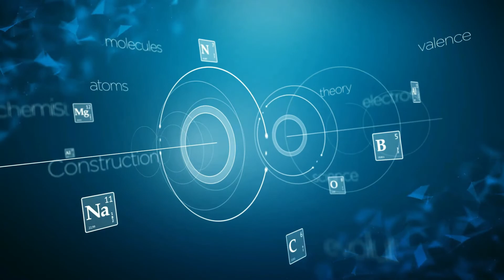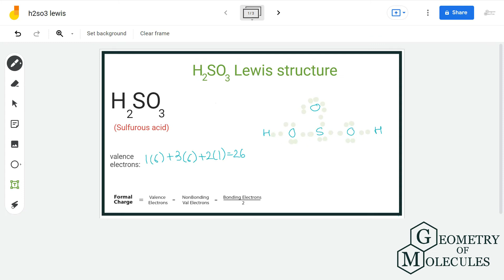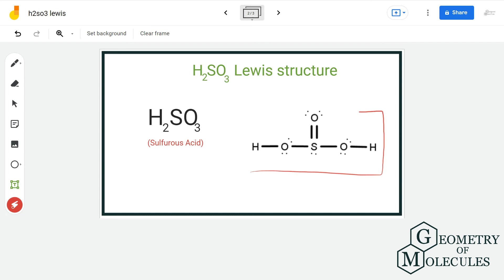H2SO3 Lewis Structure | How to Draw the Lewis Structure for H2SO3 (Sulfurous Acid)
H2So3 is a chemical formula for sulfurous acid. And to help you understand the Lewis Structure of this molecule, we are going to share our step-by-step method using which one can find out the Lewis structure of any given molecule.

H2SO3 consists of one sulfur atom, 2 hydrogen atoms, and three oxygen atoms. Watch this video to find out its Lewis Structure with ease.